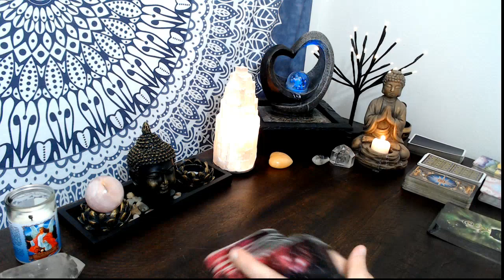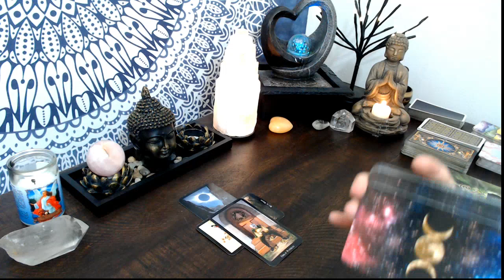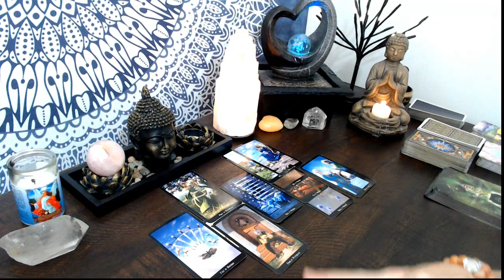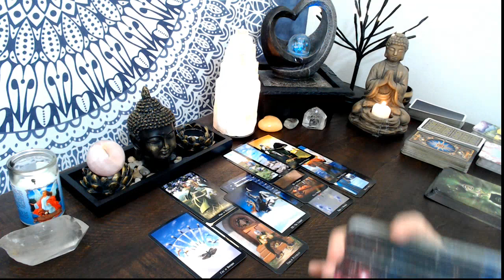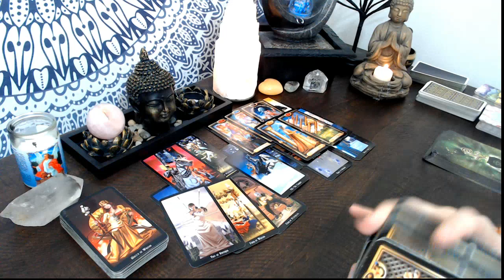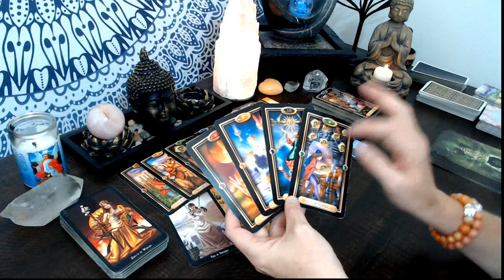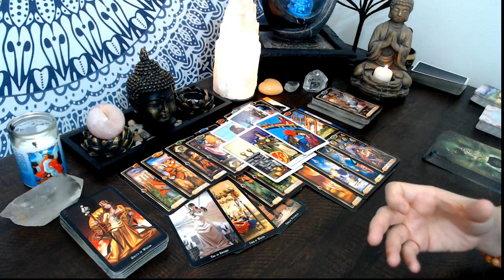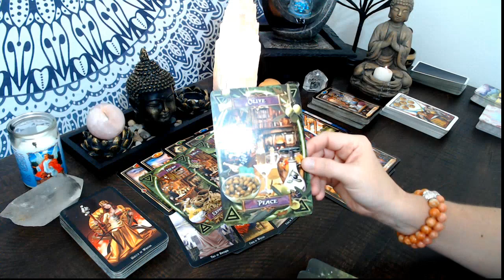Taurus Next 48 - Your Heart is Healed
Arcanum Tarot by Lo Scarabeo
Goddess Guidance by Doreen Virtue
Ascended Masters by Doreen Virtue